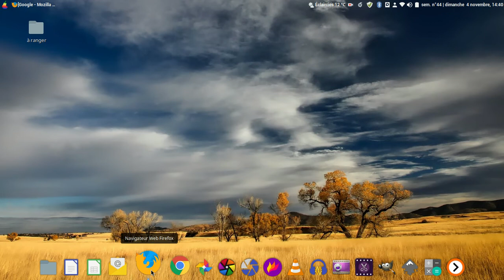astuces google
raccourci google avec l'extension .new